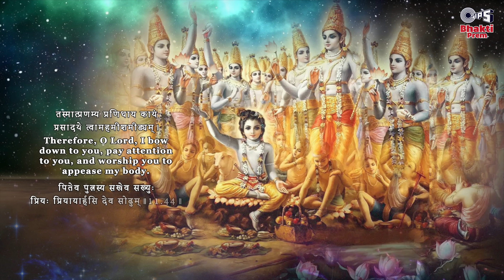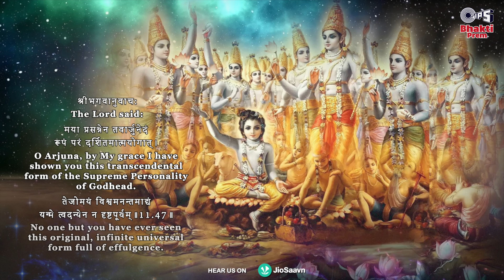श्रीमद भगवत गीता सार- अध्याय | Vishwaroop Darshan Yoga Chapter 11 | Bhagwad Gita |Prem Prakash Dubey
Tips Presents Sampoorna Srimad Bhagwad Gita "Vishwaroop Darshan Yoga Chapter 11" Sung By Prem Prakash Dubey.  @tipsbhaktiprem

Credits :
Song name : Vishwaroop Darshan Yoga Chapter 11
Singers : Prem Prakash Dubey
Music Composer : Prem Prakash Dubey
Production & Editing Agency: Butterflyy Effect (Founder- Pratibha Mishra)
Direction of Production: Vishwajeet Chavan
Video Editor: Vaibhav Dhonde
Sketch Artists: Palak Dadore, Kanak Wagh, Rani Tarare Chavan